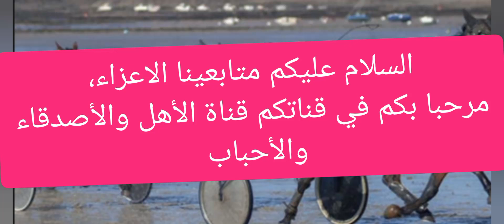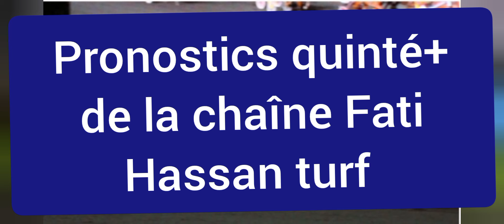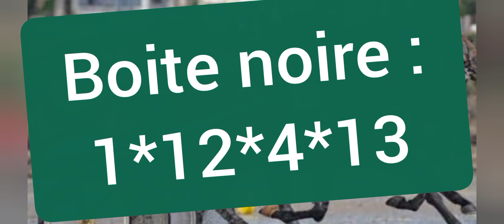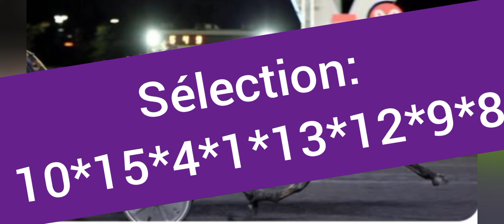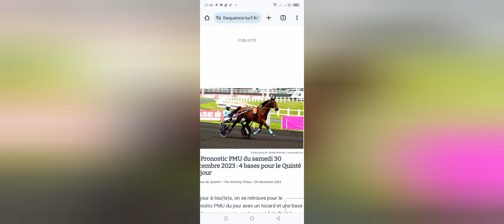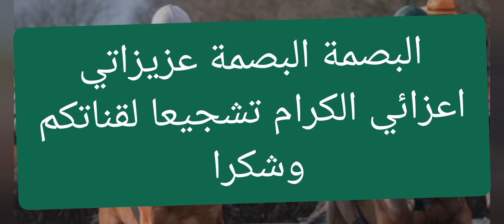pronostics quinté+ de la chaîne Fati Hassan turf- du: 14 Mai 2024 à Saint-Cloud.